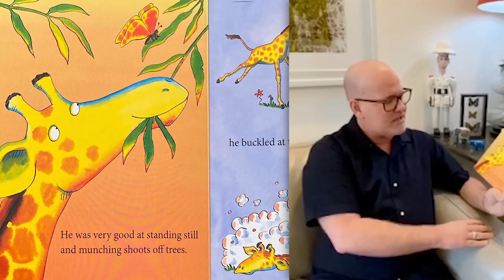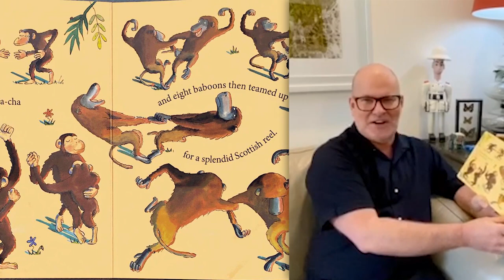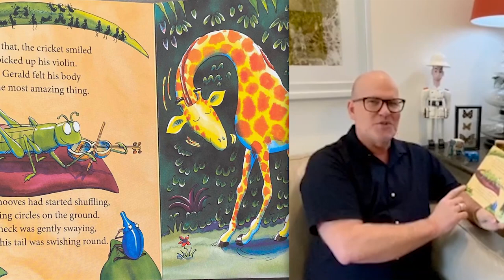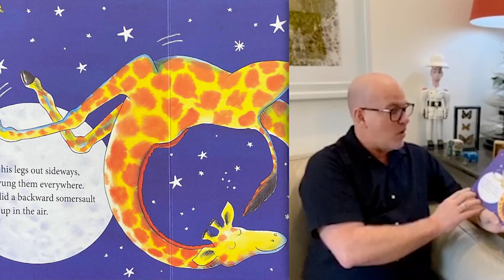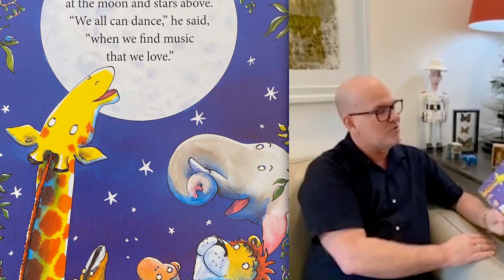Michael Davis reading Giraffe's Can't Dance by Giles Andreae